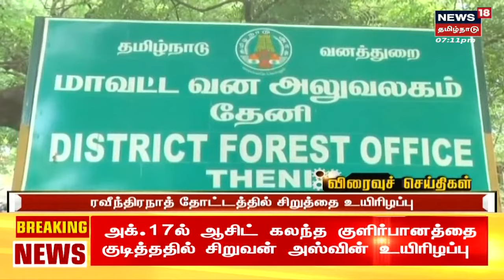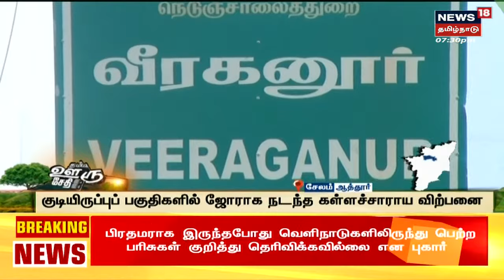Today's Top BulletIn News | எட்டுத்திக்கும் இன்று செய்திகள் | Ettuthikkum Indru | Fri Oct 21 2022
Today's Top BulletIn News | எட்டுத்திக்கும் இன்று செய்திகள் | Ettuthikkum Indru | Fri Oct 21 2022 | செய்திகளை துல்லியமாகவும் துரிதமாகவும் வழங்கும் தமிழகத்தின் முதன்மை செய்தி தொலைக்காட்சி உங்கள் நியூஸ் 18 தமிழ்நாடு EttuthikkumIndru News18Tamilnadu TamilNews n18oc_tamil-nadu

Fri Oct 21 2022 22:20:46